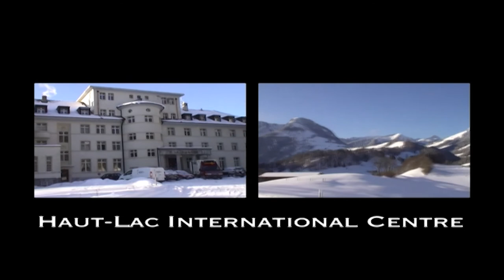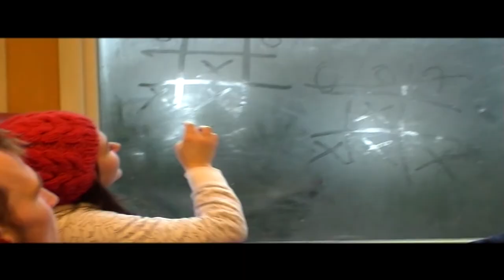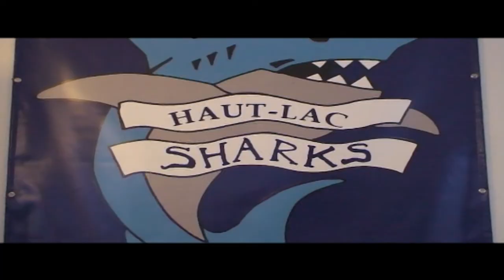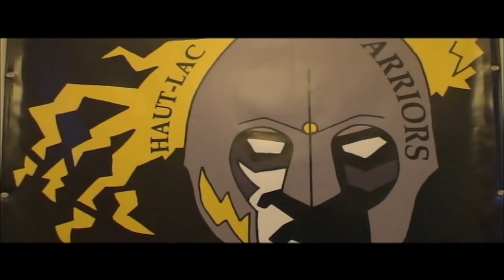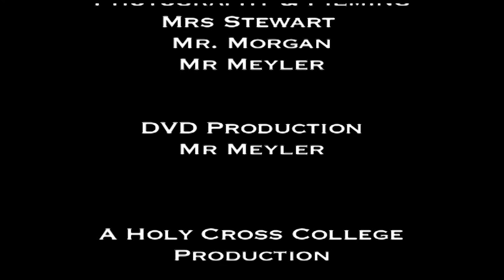Holy Cross College, Strabane - Ski Trip, Switzerland 2009